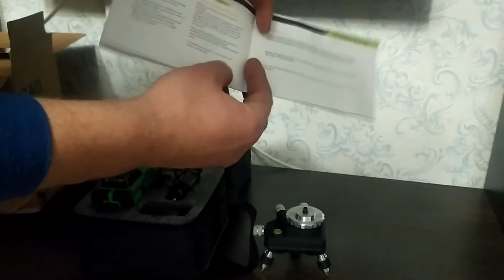Обзор уровня PRACMANU GREEN LD 525 сравнение с Bosch Gll 3.80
Обзор китайского уровня PRACMANU GREEN LD 525. Инструкция по пользованию, установки, сравнение с профессиональным уровнем Bosch Gll 3.80

Ссылка на продавца: